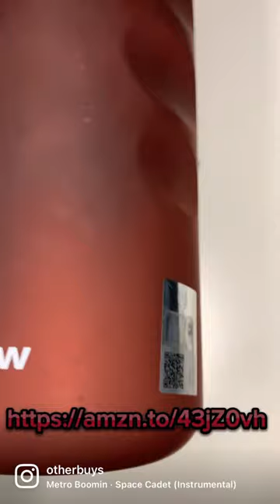AD Super Sparrow bottle - Available in other sizes + colours